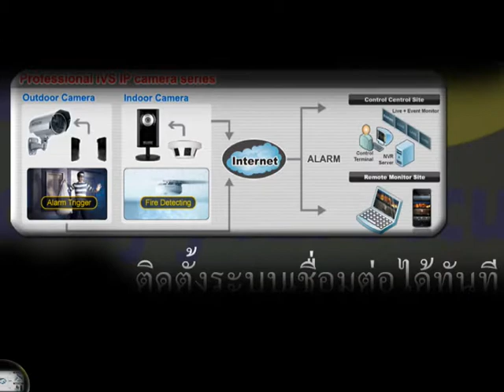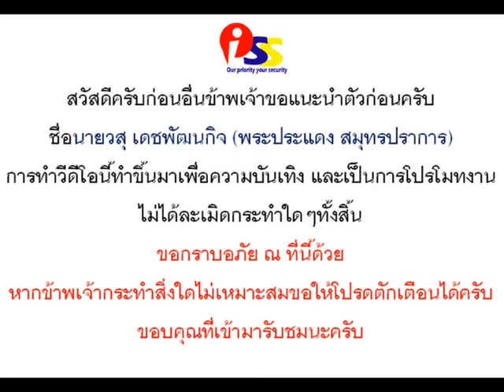avtech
สวัสดีครับก่อนอื่นข้าพเจ้าขอแนะนำตัวก่อนครับ
ชื่อนายวสุ เดชพัฒนกิจ (พระประแดง สมุทรปราการ)
การทำวีดีโอนี้ทำขึ้นมาเพื่อความบันเทิง และเป็นการโปรโมทงาน
ไม่ได้ละเมิดกระทำใดๆทั้งสิ้น
ขอกราบอภัย ณ ที่นี้ด้วย
หากข้าพเจ้ากระทำสิ่งใดไม่เหมาะสมขอให้โปรดตักเตือนได้ครับ